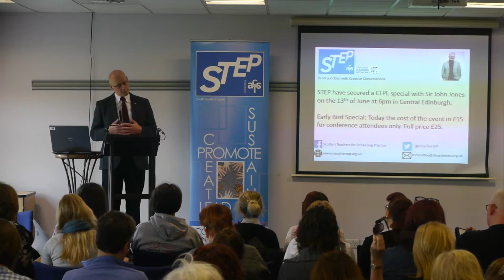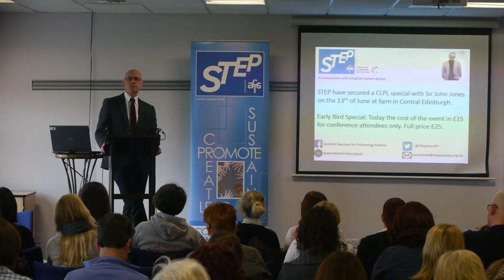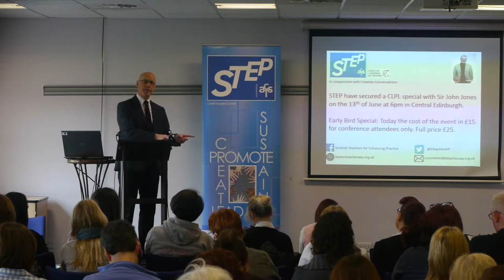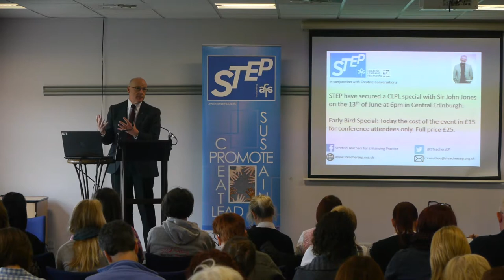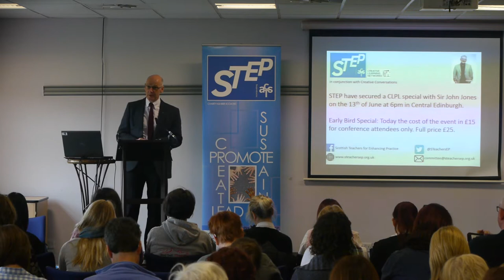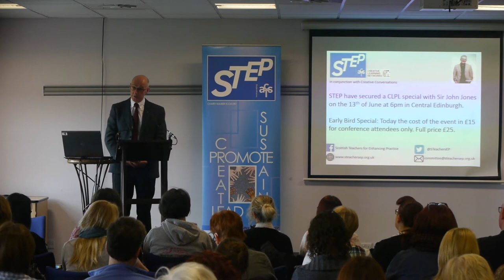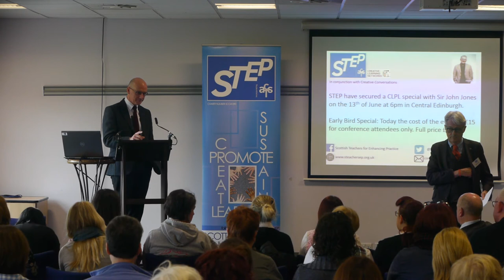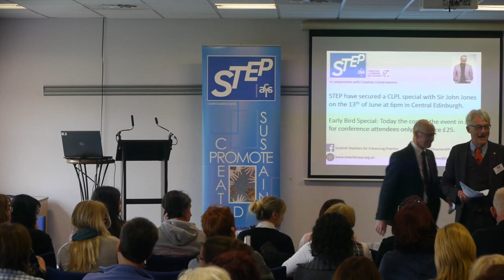John Swinney - Keynote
Deputy First Minister of Scotland and the Cabinet Secretary for Education and Skills, addresses the audience.